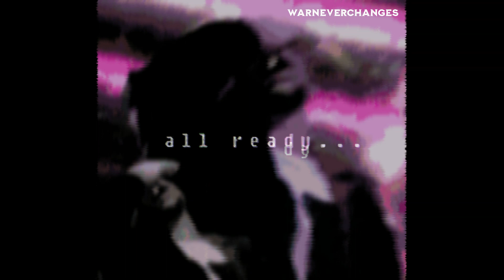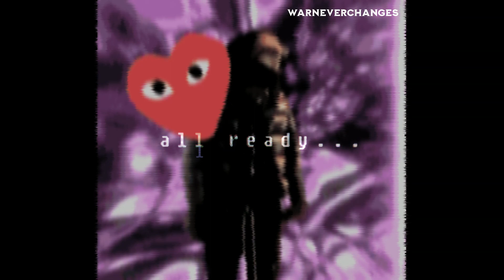[free] benjicold x yeat type beat "all ready" prod. warneverchanges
Bminor 150 bpm